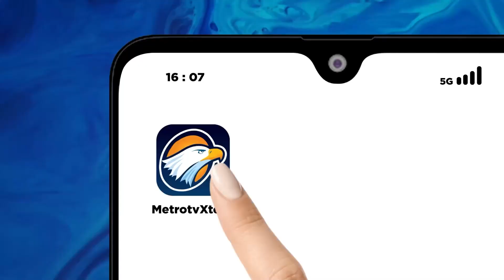Relawan Anies Ganjar Bersatu Tolak Kecurangan Pemilu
MetroTV, Relawan Anies-Muhaimin dan Ganjar-Mahfud bersatu, menggulirkan gerakan menolak kecurangan Pilpres 2024.